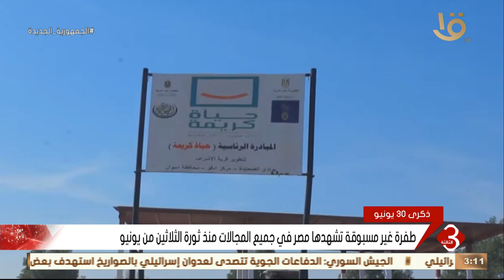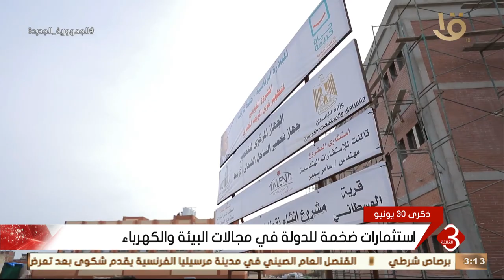نشرة الثالثة | التنمية المستدامة على رأس أولويات الدولة منذ ثورة الثلاثين من يونيو